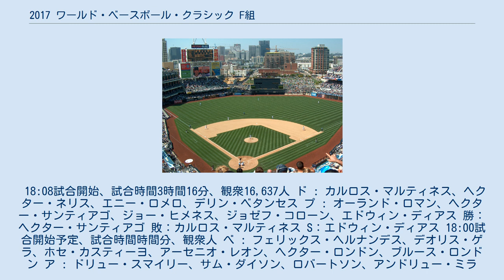2017 ワールド・ベースボール・クラシック F組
ワールド・ベースボール・クラシック・アメリカ合衆国代表
ワールド・ベースボール・クラシック・ドミニカ共和国代表
ワールド・ベースボール・クラシック・ベネズエラ代表
ワールド・ベースボール・クラシック・プエルトリコ代表
2017 ワールド・ベースボール・クラシック F組（サンディエゴラウンド）（英語: 2017 World Baseball Classic Pool F San Diego）は、ワールド・ベースボール・クラシック第4回大会の、アメリカ合衆国カリフォルニア州サンディエゴで開催される2次リーグ。
2017年3月14日から3月19日までの日程で、ペトコ・パークで開催予定。
 ペトコパーク C組、D組上位2チーム出場予定。
同組2チームがアメリカ合衆国カリフォルニア州ロサンゼルスのドジャースタジアムで行われる決勝トーナメントへ出場する。
 18:08試合開始、試合時間3時間16分、観衆16,637人 ド : カルロス・マルティネス、ヘクター・ネリス、エニー・ロメロ、デリン・ベタンセス プ : オーランド・ロマン、ヘクター・サンティアゴ、ジョー・ヒメネス、ジョゼフ・コローン、エドウィン・ディアス 勝：ヘクター・サンティアゴ 敗：カルロス・マルティネス S：エドウィン・ディアス 18:00試合開始予定、試合時間時間分、観衆人 べ : フェリックス・ヘルナンデス、デオリス・ゲラ、ホセ・カスティーヨ、アーセニオ・レオン、ヘクター・ロンドン、ブルース・ロンドン ア : ドリュー・スマイリー、サム・ダイソン、ロバートソン、アンドリュー・ミラー、パット・ネシェック、ルーク・グレガーソン 勝：パット・ネシェック 敗：ヘクター・ロンドン S：ルーク・グレガーソン 本塁打: べ – ルーグネッド・オドーア(1号) ア – アダム・ジョーンズ(1号)、エリック・ホズマー(1号) 19:00試合開始予定、試合時間時間分、観衆人 本塁打: ド – ネルソン・クルーズ3号 19:00試合開始予定、試合時間時間分、観衆人 12:30試合開始予定、試合時間時間分、観衆人 19:00試合開始予定、試合時間時間分、観衆人 プエルトリコはファーストステージから6戦全勝で準決勝にコマを進めた。